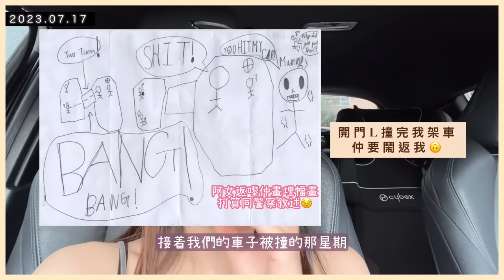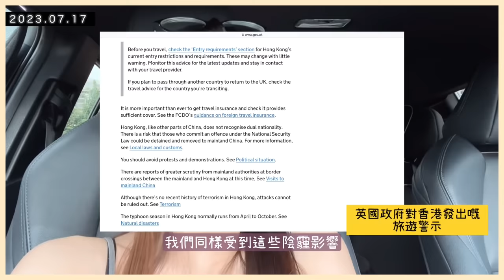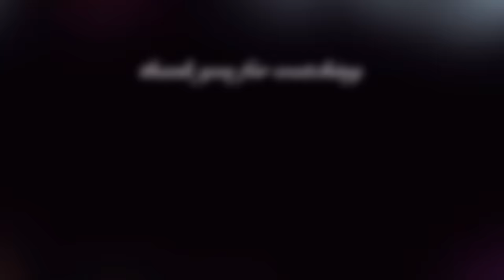移民英國｜情緒記錄｜我的移英生活｜移民適應問題｜BNO Visa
壓力累積到一個點，情緒再度爆發…
個周期性發作，好煩好煩…
這種￼感覺毫無疑問是很痛苦的

不管生活在哪個地方，生活上所要面對的問題
也有可能導致情緒出現問題，有時會想，到底我的情緒是被英國壓垮還是被香港所壓垮？

每次情緒出現問題，都會覺得自己卡在中間，不能前進亦不能退後￼…

很想很想自己會愛上草地，很想很想自己會愛上這樣樸素的生活，然而我想要愛上卻越討厭…

￼這段影片純粹記錄自己2023年7月17號當天早上的心情，到了8月2號的，我的情緒是平復了下來，但問題艷遇死結一樣，沒辦法解決…

現在的我，以能撐一天得一天的態度去面對這種困境和情緒。

babies facebook : 栗子頭小姐與歌迪奧先生